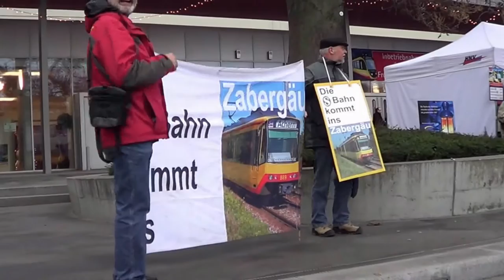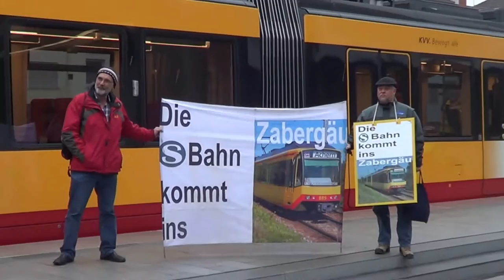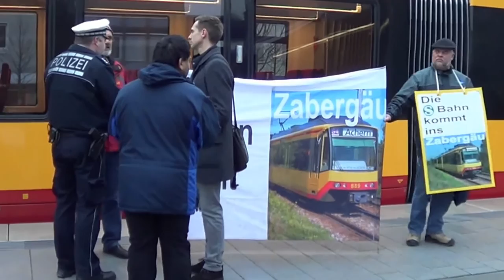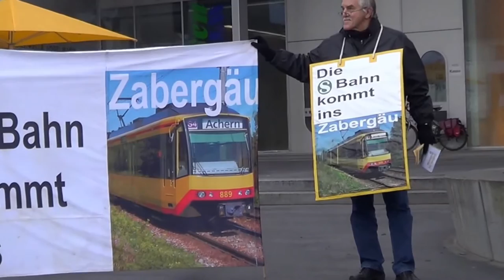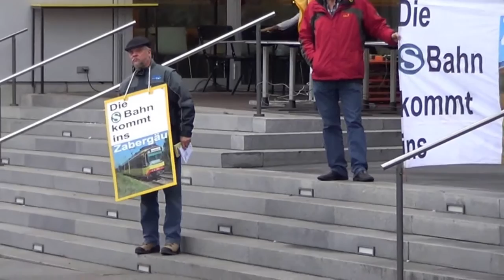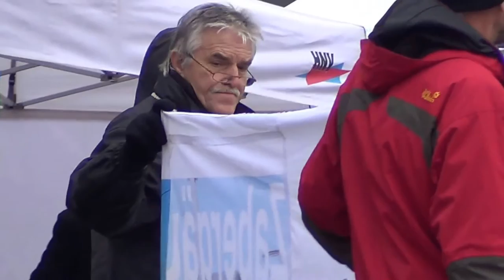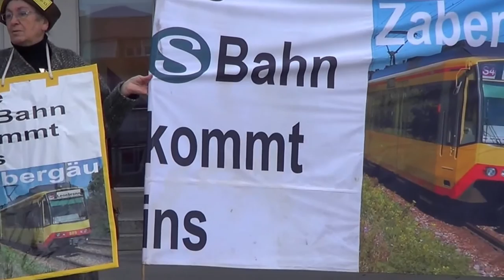Zabergäubahn in Heilbronn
Mit Transparenten und unseren großen Bannern standen wir auf dem Vorplatz der Harmonie zur Begrüßung der neuen Stadtbahn .